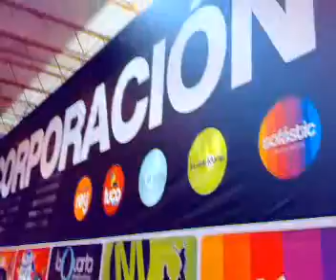FeriaMueble2012CocinaZaragoza2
PuntoHuesca en la cobertura de la Feria del mueble en Feria de Zaragoza